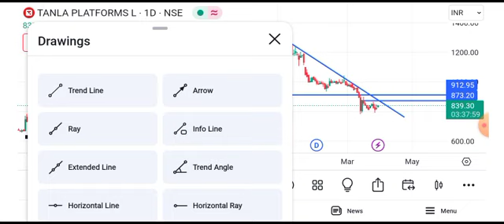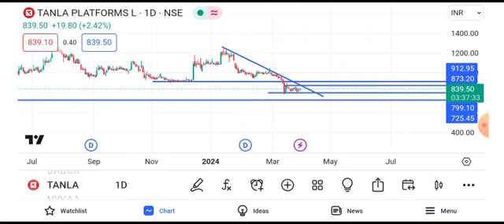tanla platforms share latest news || tanla platforms share latest news today